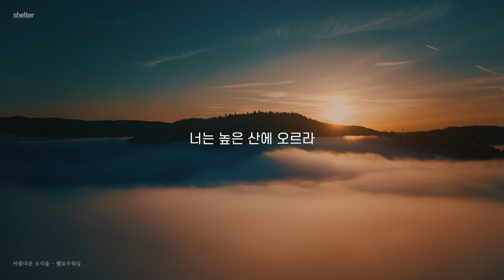[CCM LYRIC] 아름다운 소식을 - 펠로우워십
아름다운 소식을 - 펠로우워십

[Lyric]

아름다운 소식을 전하는자여
너는 높은 산에 오르라
아름다운 소식을 전하는 자여
너는 힘써 소리를 높이라
강한 자로 임하실 여호와
그 누가 주를 대적하리
광야에 외치는 소리가 되어
왕의 길을 예비하라
하나님 나라 무너지지 않으리

[Credits]

Executive producer - Jesus United Ministry & FelloWorship
Produced by 유지연
Composed by 유지연
Lyrics by 유지연
Arranged by FelloWorship, 유지연

Vocal - 유지연
Background vocal by 권영목, 박예지, 백승연, 이윤서
All Vocal Directing - 권영목, 박예지

Lead keys - 김상영
Aux keys - 김수빈
Aux Sound Design - 김수빈
A.Guitar - 권영목 Brown J
E.Guitar - 김도원
B.Guitar - 정현우
Drum - 나혁진
staff - 장서영, 조시온, 권영서
translation - 이다인
Special thanks to 구인수 목사님@일산 써빙기타, 섬기는 교회
Recorded by 탁은석@tes music studio, JAKOB studio, 메타버스 허브
Mixed and Mastered by 탁은석@tes music studio
Artwork by 조시온